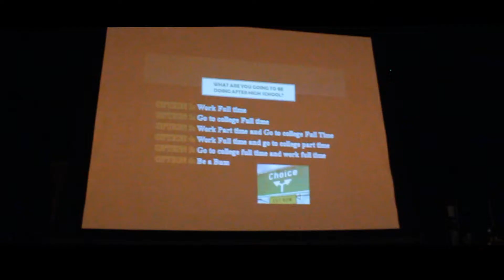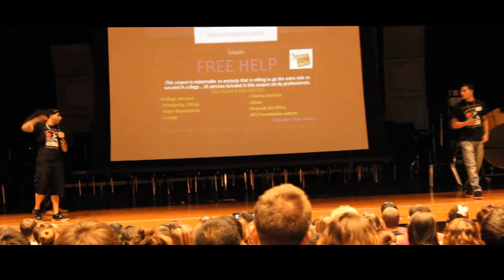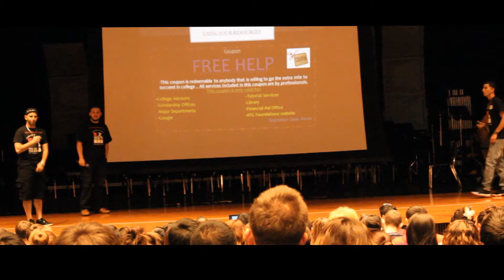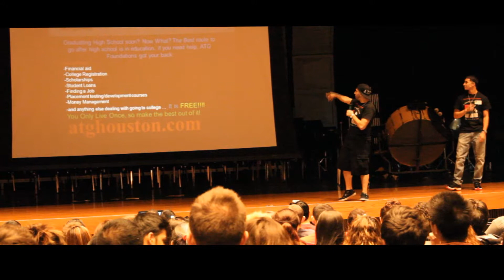How ATG Foundations Started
An exclusive interview with ATG Foundations founder Ali Younes, on how he started the organization.  A Cy Ridge production that was headed by Peter Le.